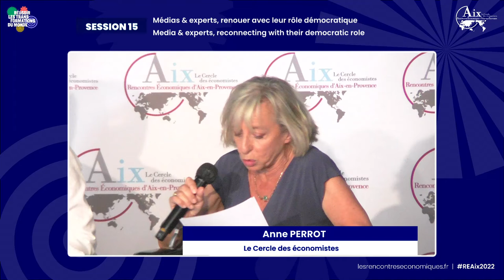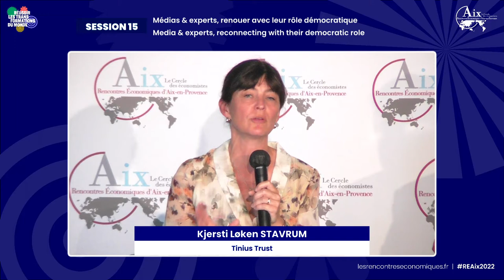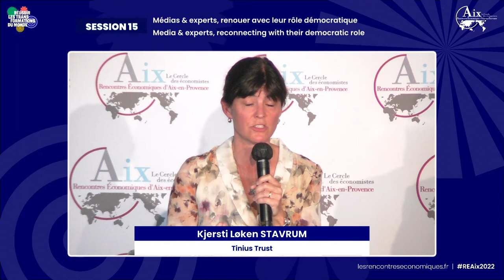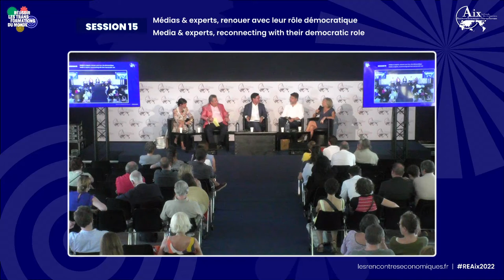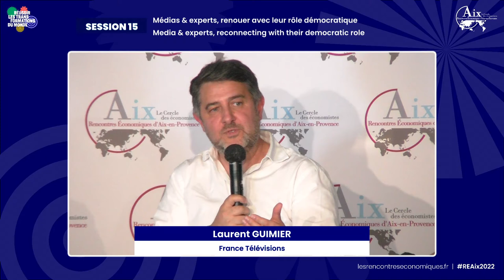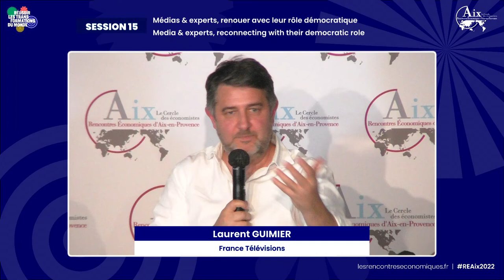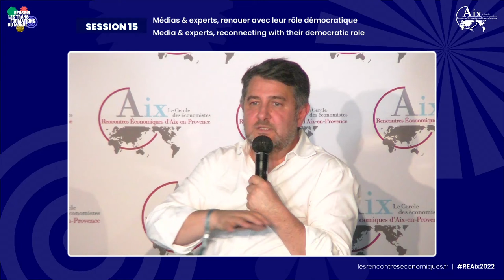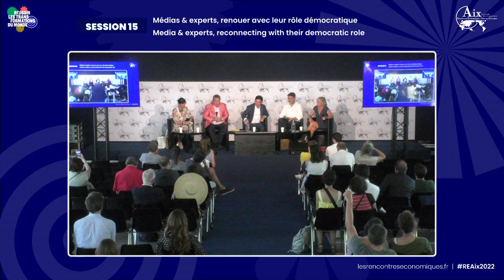Media & experts, reconnecting with their democratic role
Session 15 of the 22nd Rencontres Économiques d'Aix-en-Provence, 8 July 2022.
Speakers :
Leonardo CURZIO
Laurent GUIMIER
David LASFARGUE
Valerio LUCIDI
Kjersti Løken STAVRUM
Anne PERROT

Since the American election of 2020, the world has known the covid crisis and since 24 February 2022, the war in Ukraine: recent news abounds with examples of situations where the media play a decisive role in the construction of the information base shared by citizens, and, consequently, in the construction of the narrative on the basis of which they form their opinion, regardless of their political affiliation. However, traditional media are often overtaken by social networks which often relay unverified information, despite the presence of experts.

The network effects at work in the propagation of information and inherent to the functioning of digital platforms make it very difficult to control the nature of the content in circulation and the power of rumour reaches levels that the traditional media have difficulty in counterbalancing with authenticated information or expert interventions based on scientific advances.

However, it is hard to see how the world could do without social networks, which sometimes play a very useful role. Thus, on the contrary, the Ukrainian resistance is exploiting the fact that internet networks are still active at the beginning of the conflict to organise itself.